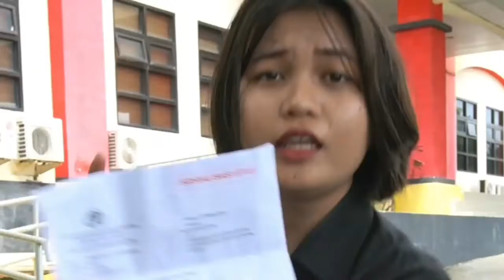TIDAK PANDANG BULU,SEMUA BISA KENA ( ETLE )